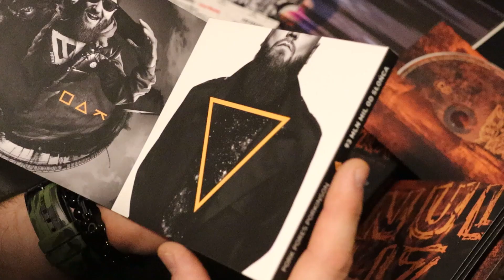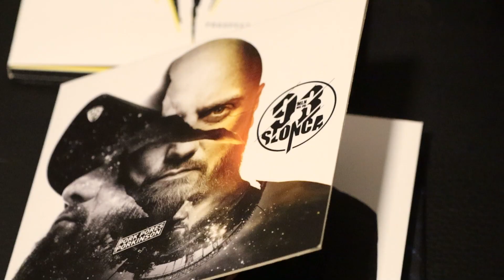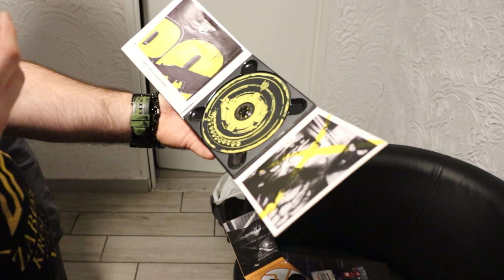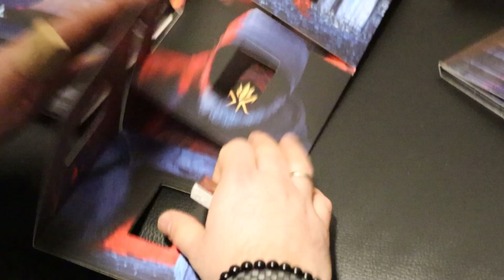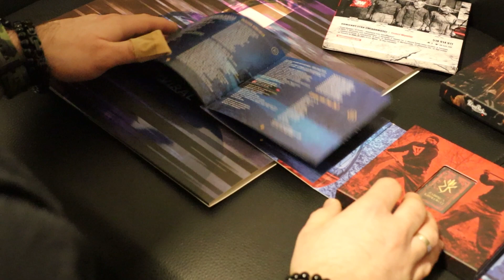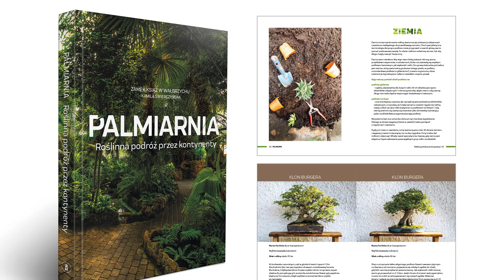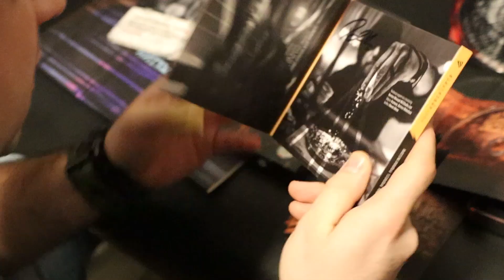Ludzie i Pasja - Rozmowa z Marcinem Sikorą grafikiem i pasjonatem muzyki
Materiał przygotowany w ramach projektu pn. „MultiPEGAZ - jestesmy!” realizowanego przez Fundację „Podniebny Pegaz” w ramach dofinansowania przyznanego przez Narodowy Instytut Wolności – Centrum Rozwoju Społeczeństwa Obywatelskiego na podstawie Programu PROO 2022, Priorytet 1a: Zrównoważony rozwój organizacyjny - wsparcie działań misyjnych i rozwoju instytucjonalnego

Program z cyklu Ludzie i Pasja - Rozmowa Marcinem Sikorą